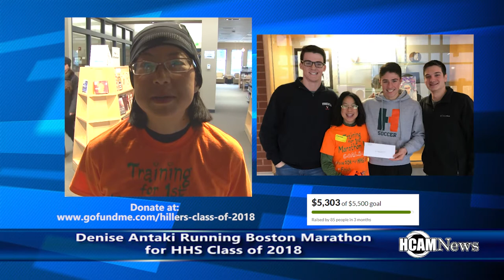Denise Antaki Running Boston Marathon for Class of 2018